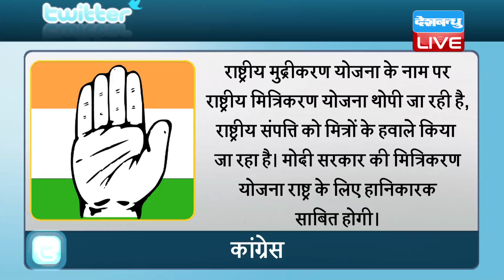Rahul Gandhi - Modi govt ने बेचा ईमान | Congress ने निजीकरण पर उठाए सवाल | India news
Modi सरकार ने बेचा ईमान- Rahul Gandhi | Congress ने निजीकरण पर उठाए सवाल